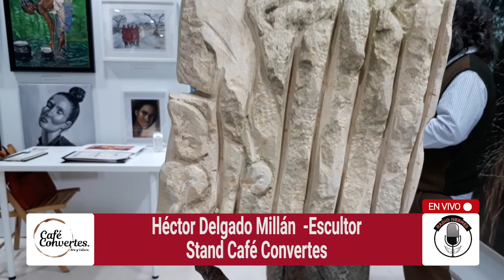Entrevista Héctor Delgado Millan.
Entrevista realizada al escultor Héctor Delgado Millán, artista en exposición en los stand de Café Convertes Arte y Cultura.
Realizada el día 17 del 12 de 2020 por el director de "Radio Hermes" Pablo Duarte.